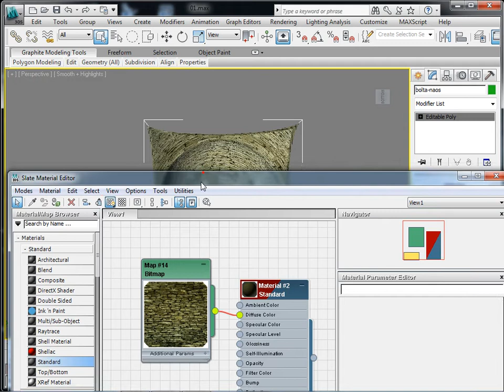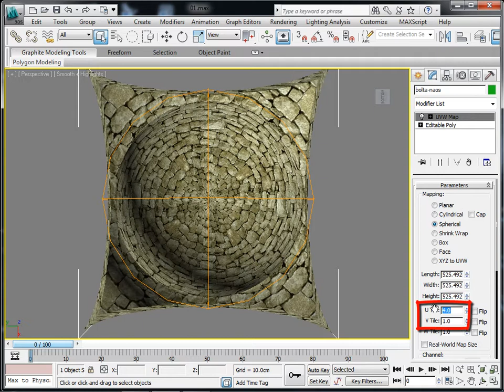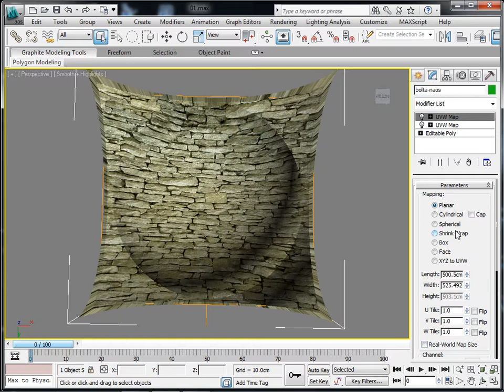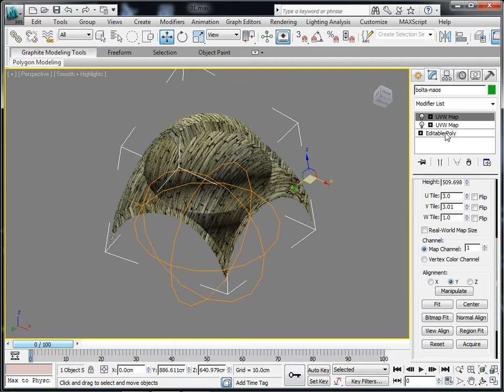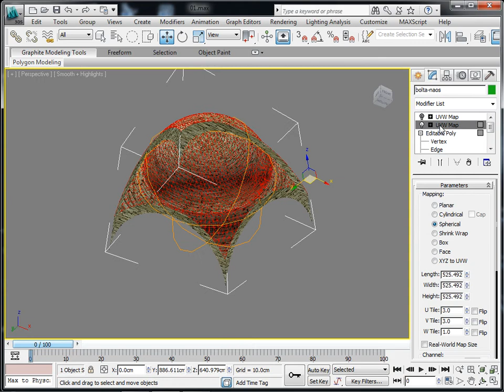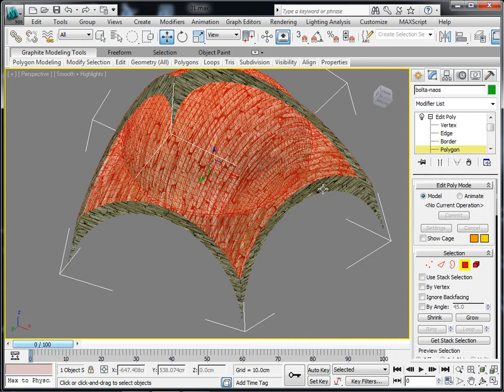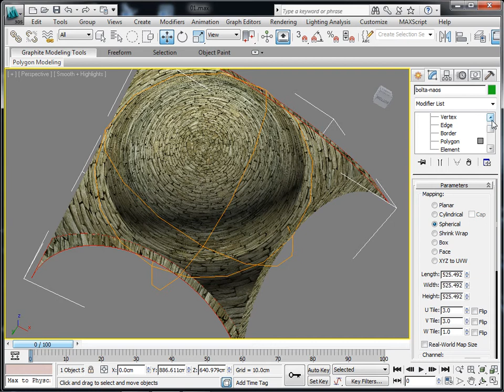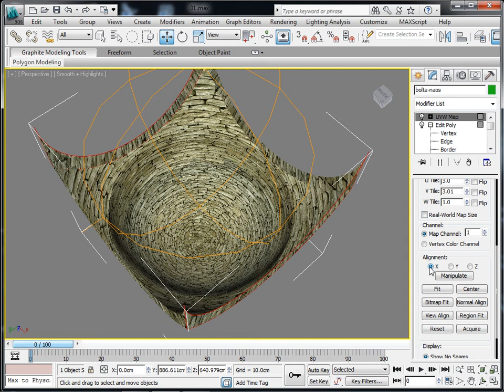Materiale in straturi suprapuse, partea a 2-a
Partea 2: Maparea pietrei pe bolti